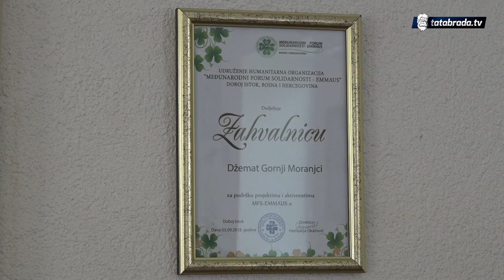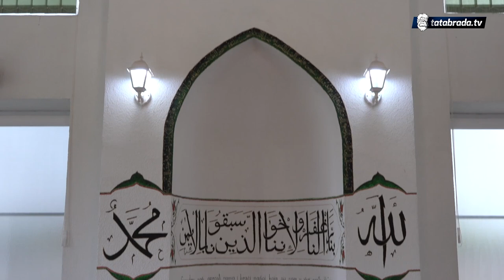Srebreničke džamije: Gornji Moranjci - tatabrada.tv